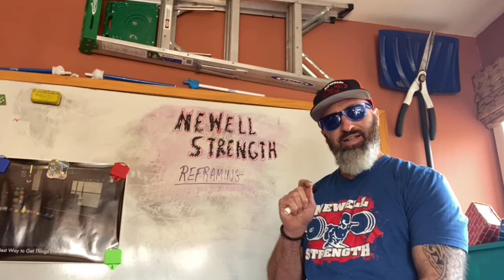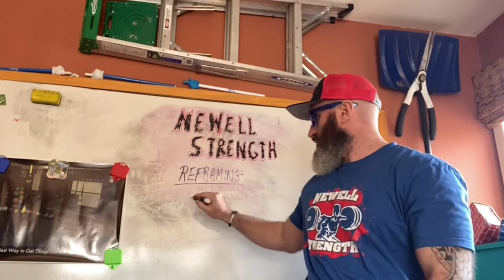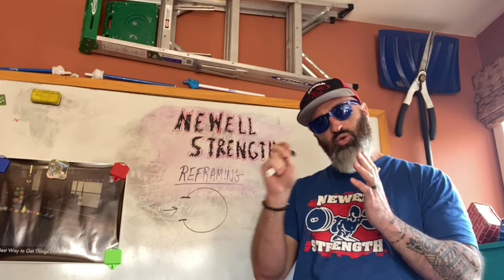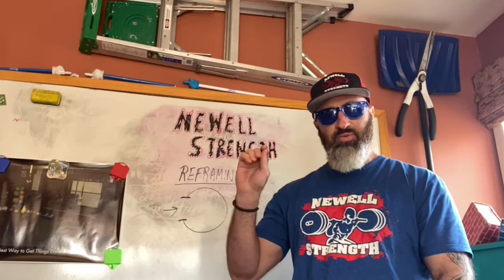Newell Strength | The Top Mental Fitness Skill You Need#mentalfitness#newellstrength#mindmap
You can go to the above link to download your free copy of '33 Principles to Help You Win at Life'

Your  brain doesn’t like to have open loops.

This is how cliffhangers and your favorite tv series keep  you coming back for more or in some cases, binge watching.

Picture a circle and now take a section of the perimeter of the circle away.  You now have an open loop and that is what I was referring to when I said the brain doesn’t like open loops.

Your brain is going to do everything in its power to close that gap.

How do we use that to our advantage?

We ask it questions.  You  are already unconsciously  doing this, but most of the time you  are asking negative questions on autopilot (what if this goes wrong? what if the world comes crashing down?, etcetera.)

Start building the mental muscle of reframing by asking yourself, ‘What’s great about this situation?’